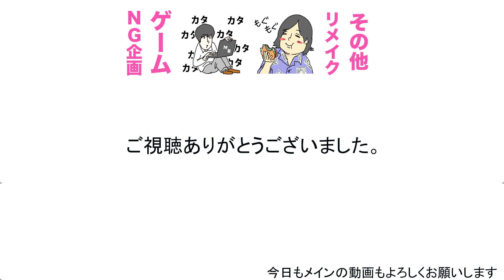【海賊が宝隠してそう】さらに小さい無人島まで泳いで渡ってみた！！